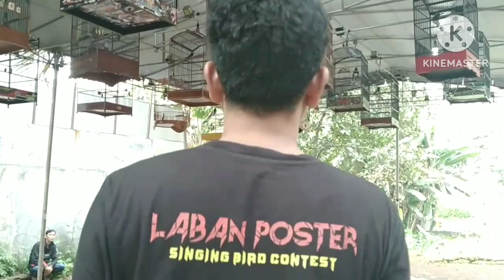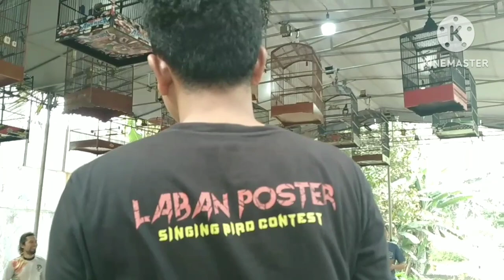SERUNYA SIMULASI LOMBA BURUNG KACER GACOR. @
Cara perawatan burung kacer lomba jadi gacor di gantangan, dengan pola pakan yang bagus, kebersihan kandang dan pemasteran. @